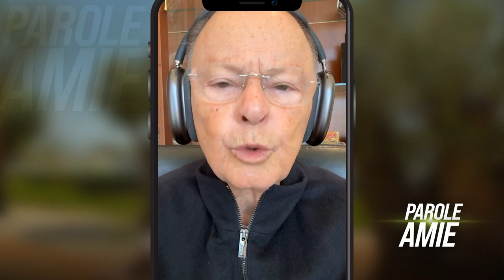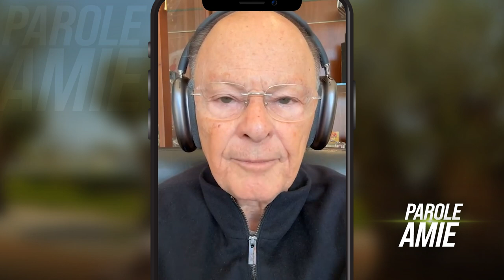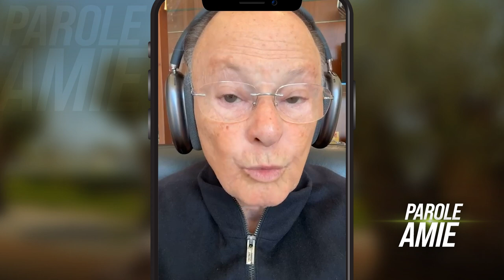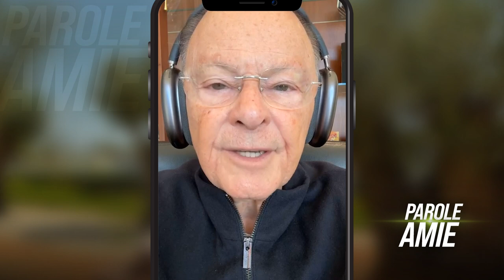JÉSUS A DIT : ET QUICONQUE VIT ET CROIT EN MOI NE MOURRA JAMAIS. QUI CROIT CELA ?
"Après ces paroles, il leur dit: Lazare, notre ami, dort; mais je vais le réveiller. Les disciples lui dirent: Seigneur, s'il dort, il sera guéri. Jésus avait parlé de sa mort, mais ils crurent qu'il parlait de l'assoupissement du sommeil." Jean 11:11-13

Pour plus d'informations, appelez-nous au: Nous sommes situés sur Rue de Liverpool 43, 1080 Molenbeek-Saint-Jean Pour localiser l'Universelle la plus proche de chez vous, accédez à notre site web